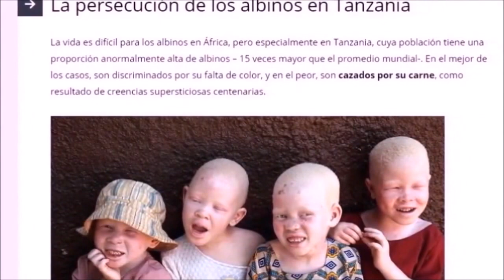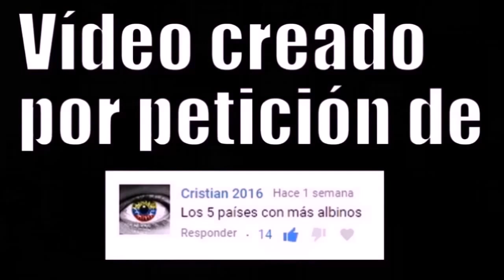LOS 5 PAÍSES CON MÁS ALBINOS DEL MUNDO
Los países con un mayor número total de albinos.

5- INDONESIA

4- ESTADOS UNIDOS

3- TANZANIA

2- INDIA

1- CHINA